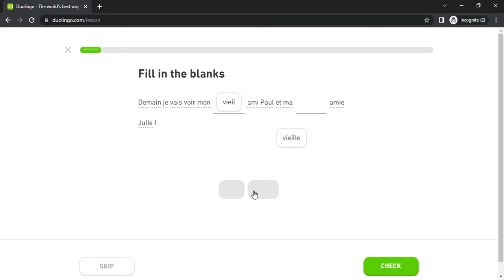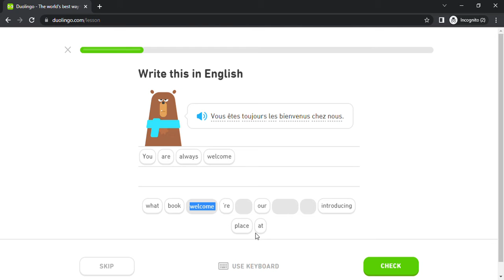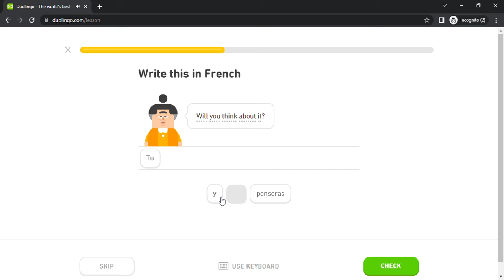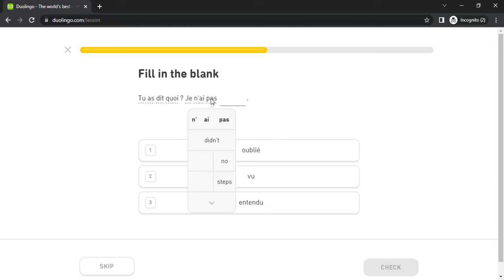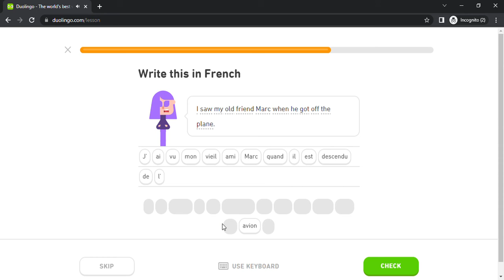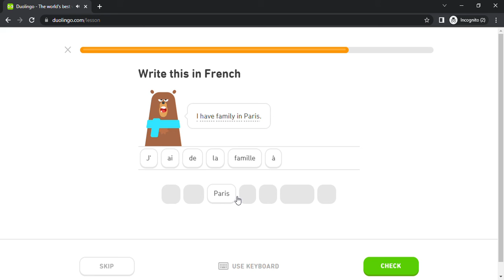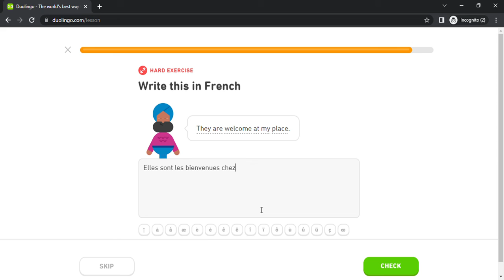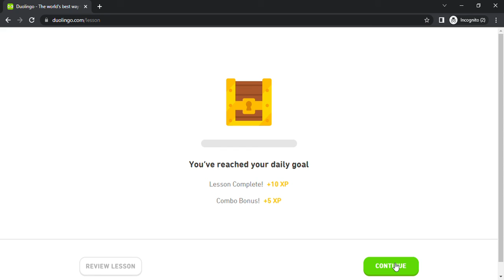Duolingo #1479 French - English (Part 1 - Object Pronouns)